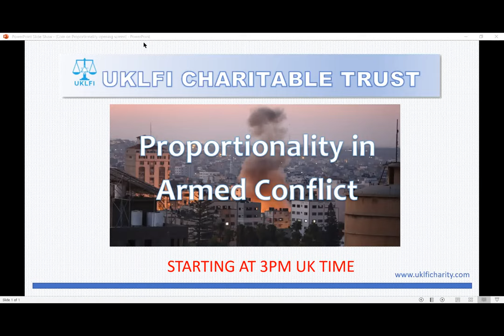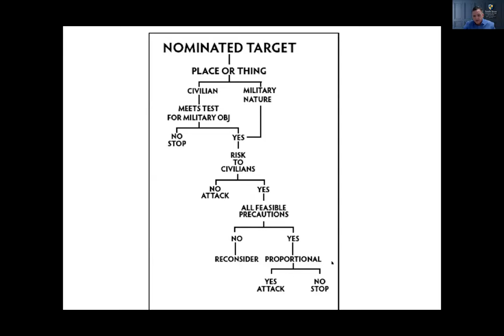Proportionality in Armed Conflict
Professor Geoffrey Corn discusses Proportionality in Armed Conflict
with Natasha Hausdorff.

The rule of proportionality in armed conflict is widely misunderstood and frequently misrepresented in criticisms of Israel. Some people wrongly assume that military actions are “disproportionate” if they result in more casualties than those suffered by the country whose army is conducting them. But the rule of customary international law is quite different: it is that an attack should not be launched if it may be expected to cause civilian casualties or damage to civilian objects which would be excessive in relation to the anticipated military advantage.

In this webinar, Professor Geoffrey Corn, a leading expert on the subject, discusses the application of the rule and other pertinent issues of the law of armed conflict with UKLFI Charitable Trust’s Legal Director, Natasha Hausdorff.

Professor Geoffrey S. Corn is the Gary A. Kuiper Distinguished Professor of National Security Law at South Texas College of Law Houston. His teaching and scholarship focus on the law of armed conflict, national security law, criminal law, and criminal procedure. Prior to joining the South Texas faculty in 2005, Professor Corn served in the U.S. Army for 21 years as an officer, in roles including the Army’s senior law of war expert advisor and Chief of International Law for US Army Europe.

Natasha Hausdorff is a barrister at Six Pump Court Chambers, and a frequent speaker on International Law. She has a law degree from Oxford University, qualified as a solicitor at Skadden, and subsequently gained an LLM from Tel Aviv University, focussing on public international law and the law of armed conflict.